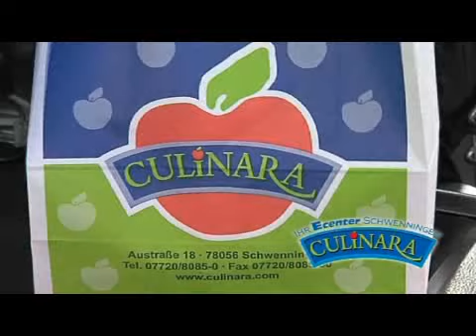Das Eis ist heiß: Mit Rob Hennigar und Philipp Schlager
Die beiden Wild-Wings-Stürmer sprechen nach dem 3:1-Sieg in Heilobronn auf nqtv.